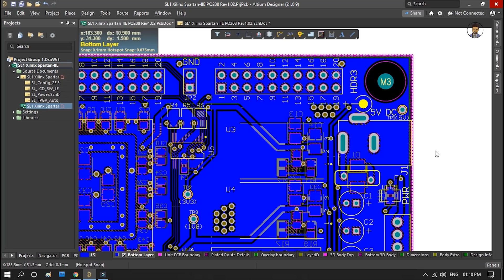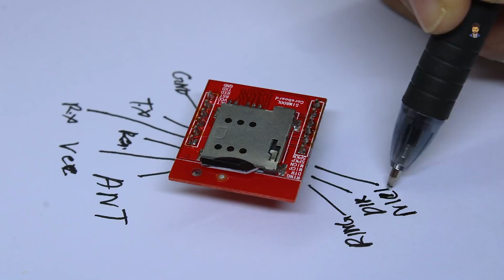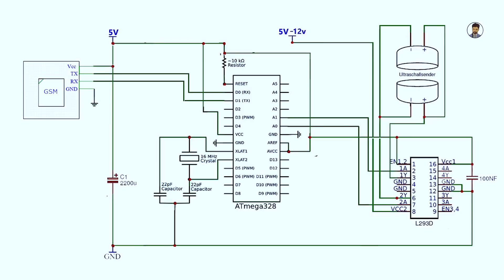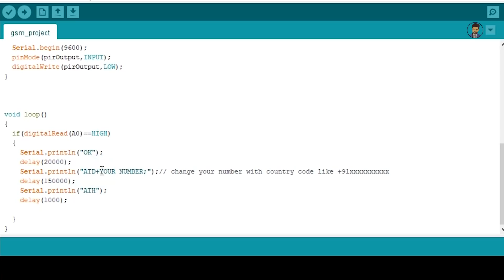how to make home security system using gsm module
Good News!